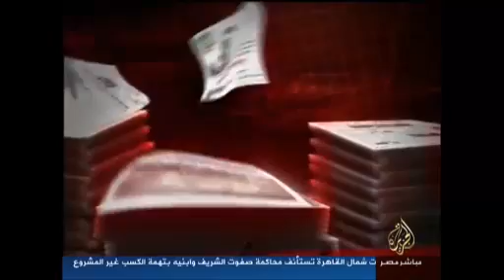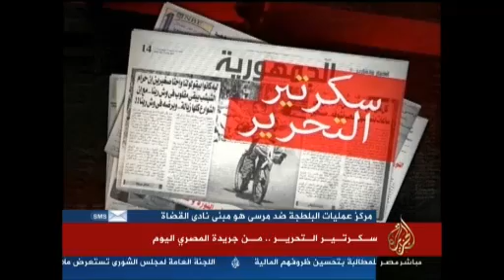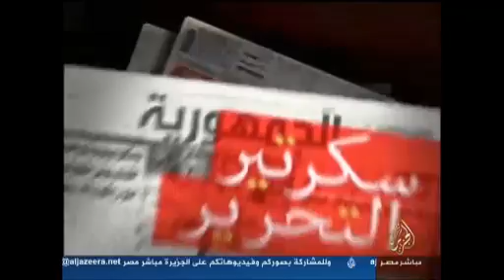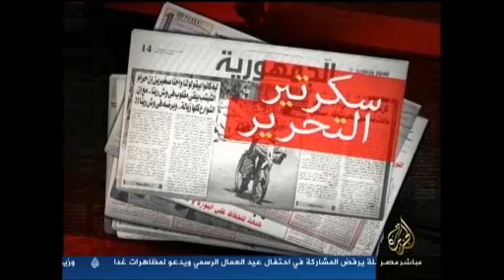سكرتير التحرير....من جريدة المصري اليوم